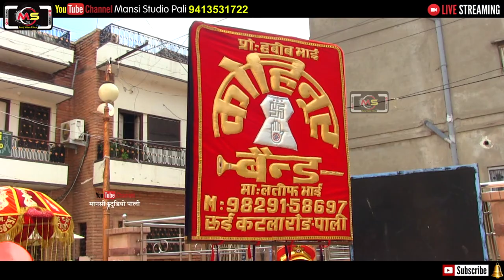कान्हा मटकी फोड़ kanha matki fod di Pali Live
kanha matki fod di
कान्हा मटकी फोड़